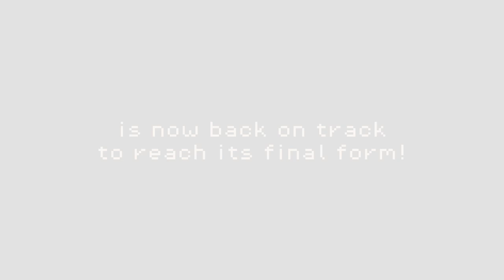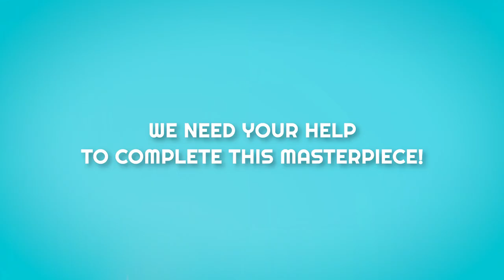INFINITY Game Boy Color - Kickstarter Teaser 2021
Kickstarter date: August 18th, 2021!
20 YEARS LATER, ONE OF THE MOST ANTICIPATED GAME BOY COLOR RPG IS BACK FROM THE DEAD!

BACKSTORY (1 MINUTE READ)

An ancient, nameless evil stirs beneath the earth, twisting the land and its people alike with its corrupting force. Two rival nations careen toward war, as a shadowy figure arms them both with unholy weapons of immense power. And a disgraced knight is called upon to overcome the centuries-old pain that divides these peoples, his own grief, and malevolent forces fanning the flames of hate. This epic tale frames a roleplaying game with a unique tactical battle system, a detailed world with over 50 explorable areas and more than 100 items, and beautiful 8-bit graphics — all to immerse you into the world of Infinity!

Originally developed by Affinix Software from 1999 to 2001 towards the end of the Game Boy Color’s retail lifespan, the shift in the market towards the Game Boy Advance (released in 2001) resulted in publishing struggles for the game. As a result, the original Affinix team went their separate ways, leaving Infinity a what-if that was formally canceled in 2002. Yet, 15 years later, following repeated interest in what was seen as one of the last Game Boy Color games, an unfinished version of Infinity was released as a free ROM in 2016.

Now, for the 20th anniversary of Infinity, we have assembled a team consisting of both Affinix originals and fresh faces to finally complete Infinity and give it the physical cartridge release for the Game Boy Color that it always deserved! If you are interested in helping to finally make Infinity a reality, please subscribe to our newsletter to receive updates and exclusive news concerning our upcoming summer Kickstarter campaign, and to get an exclusive medley of Infinity’s soundtrack!